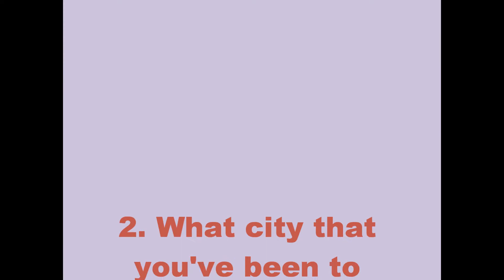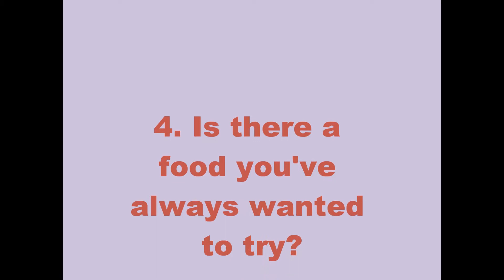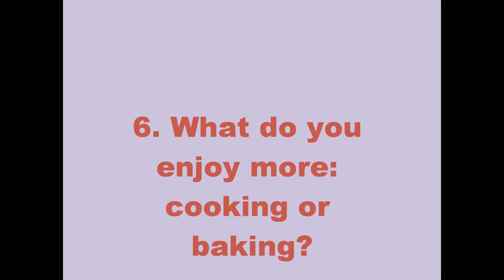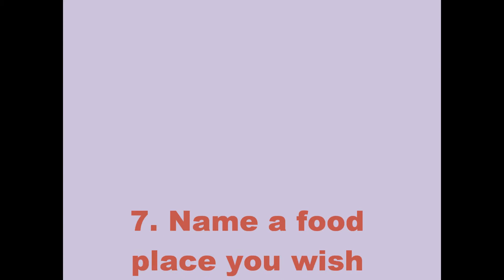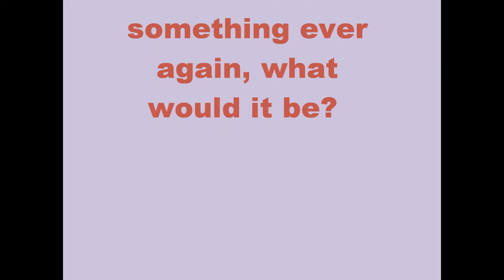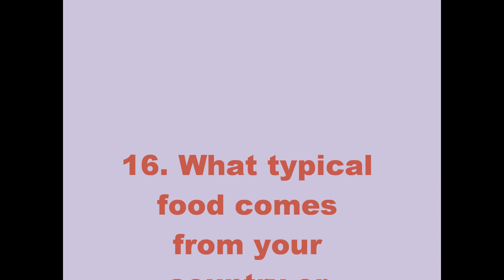TAG: All about food - Q&A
Hello guys, just a quick food tag so that you guys get to know us a little bit better. Love, Betsi & Lissa.